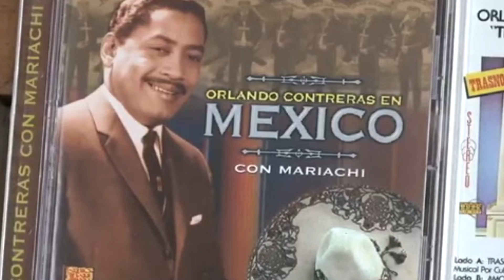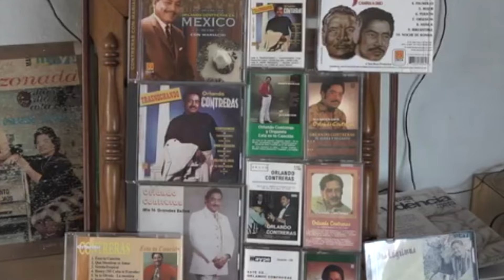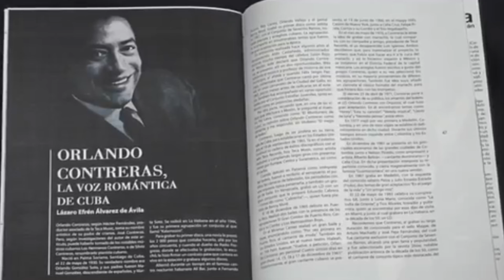Reconocen labor de coleccionista avileño Lázaro Efrén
El rescate y conservación del patrimonio sonoro en Cuba es parte indiscutible de nuestra historia. Atesorar cada colección e investigación musical durante siglos de existencia, es una labor excepcional. Por ello la obra del coleccionista Lázaro Efrén es ampliamente reconocida.